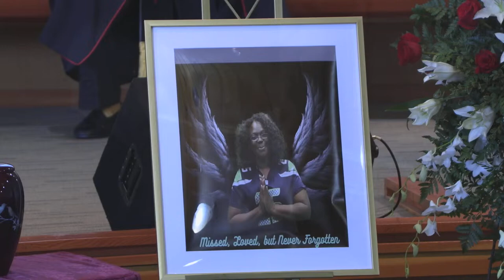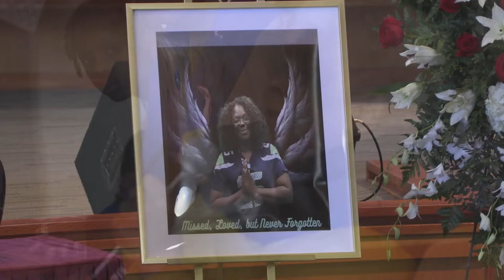HELEN ELAINE HURRY-MCDANIEL Celebration of life!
Join with us @A.C.T.S.CHURCH as we come together in unity and love Celebrating the Life of Helen Elaine Hurry-McDaniel.